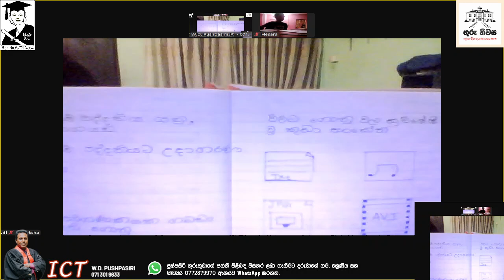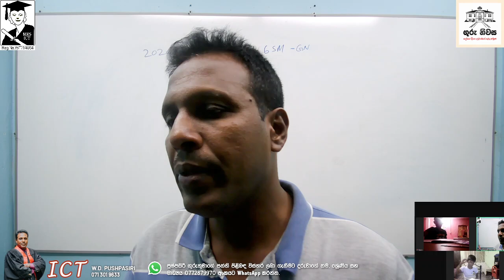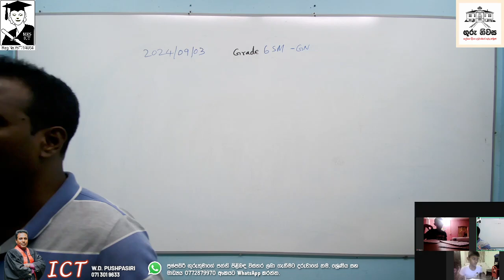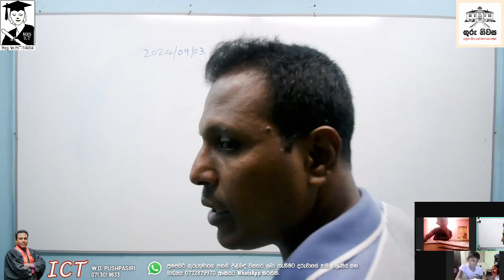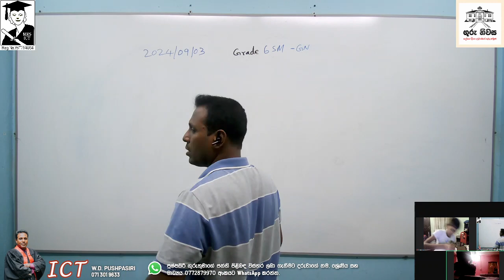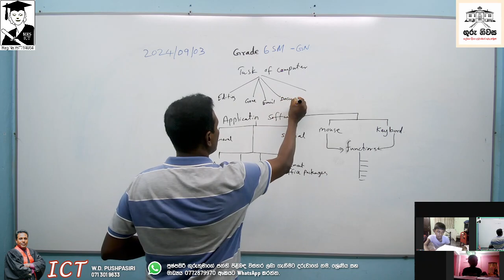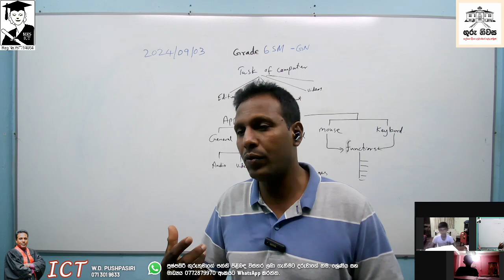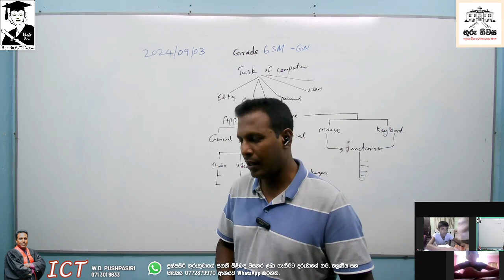ICT 06 ශ්‍රේණිය Revison 03 පාඩම මෙහෙයුම් පද්ධතිය 01 කොටස සිංහල මාධ්‍ය 2024 09 03